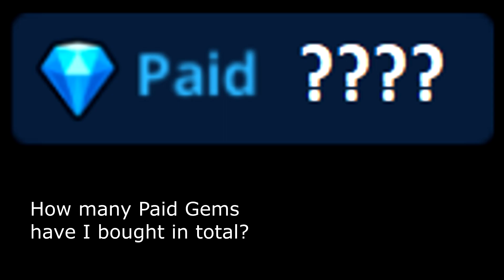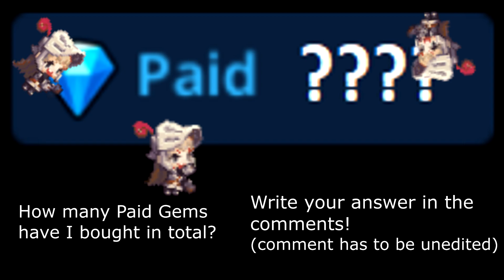[Guardian Tales] Lullehツ - I'M GIVING AWAY MY QUIZ PRIZE - 💎1000 | ☕50 !! (ENDS FRIDAY (06/08/2021)!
What: Watch the video!
Criteria: Make sure that your comment is unedited in order to be eligible!
How: The closest answer wins!
When: This ends on Friday at Midnight (23:59)
Who: Global Only!

▶ Nickname: Lullehツ#HUHUL
▶ Device: ASUS ROG Phone 3